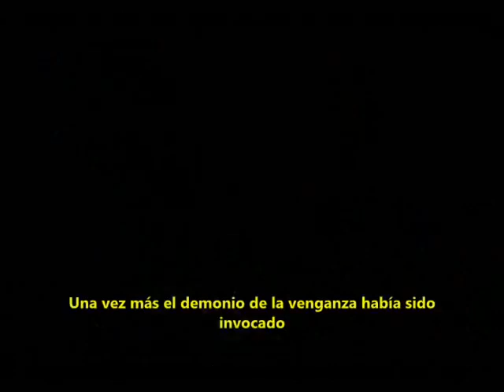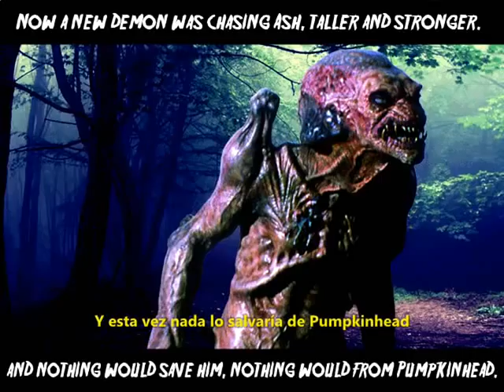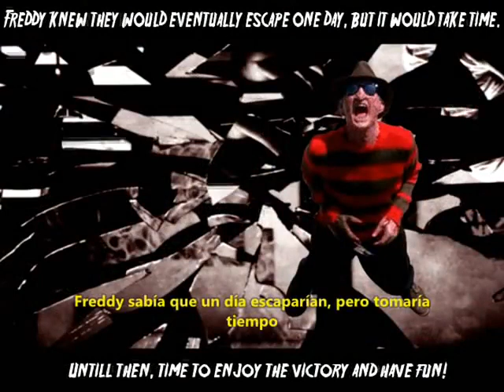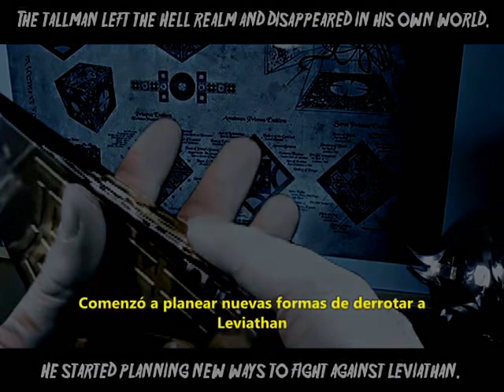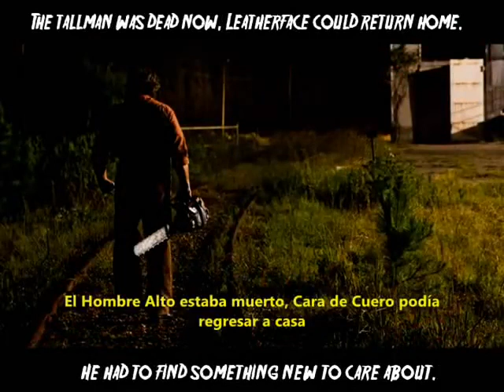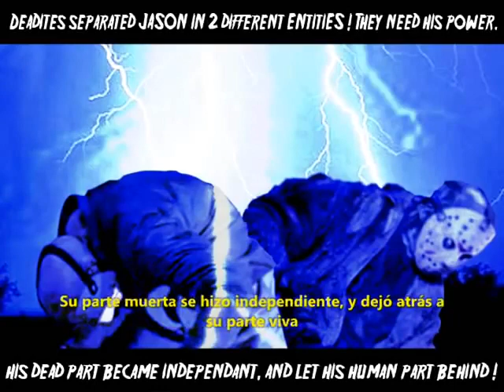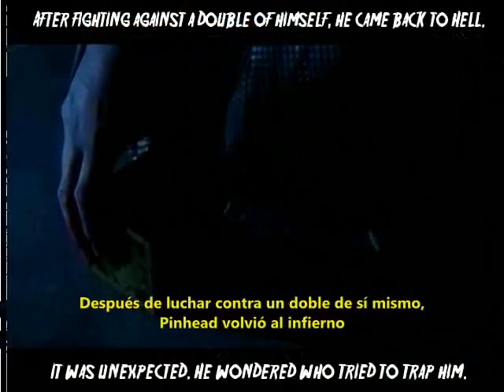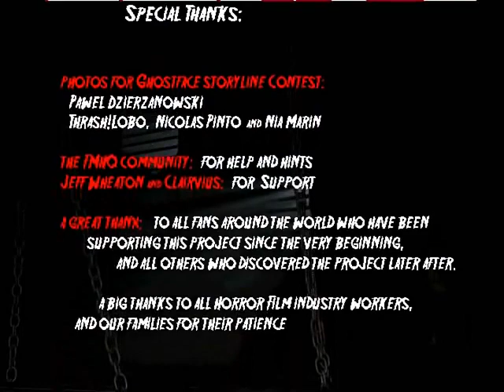TERRORDROME LA PELICULA COMPLETA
En este video encontraran el video completo editado con la película completa de TERRORDROME, el juego gratuito que reúne a los iconos del terror, lo interesante, es que los videos en modo historia, también cuenta una historia, que vale la pena ver, disfrútenlo.